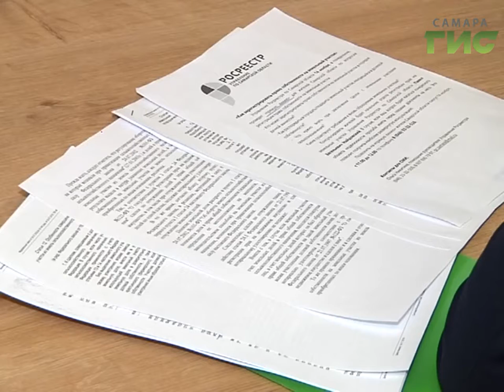Нюансы регистрации права собственности на землю объяснили в Росреестре Самарской области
Что делать с землей, чтобы не попасть впросак. В управлении росреестра организовали прямую линию по вопросам регистрации права собственности на земельные участки. Жителям разъяснили, что нужно знать при заключении сделок, как правильно распоряжаться своими долями в общей собственности.